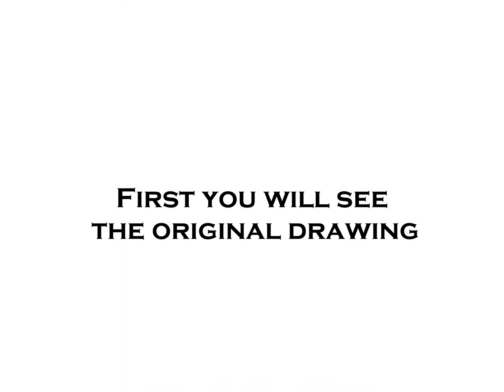Amazing cosmic pencil drawings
pencil drawings drawn on the negative with stunning results